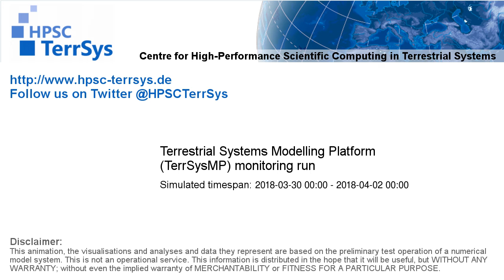TerrSysMP monitoring run 2018-03-30 - water table depth change - Europe (72h)